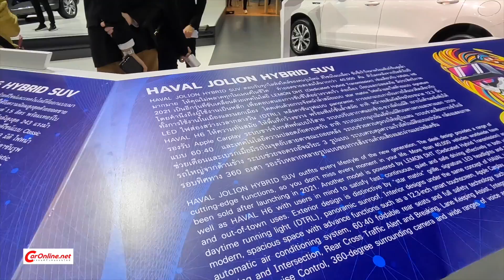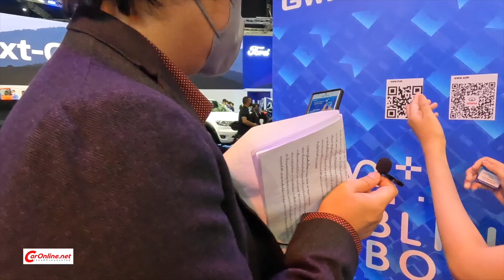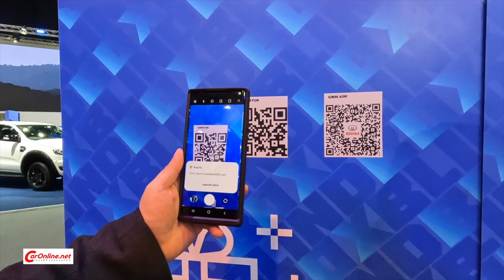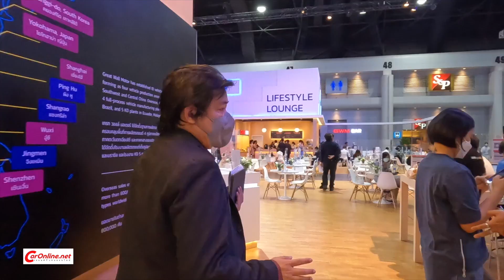GWM ในงานMotor Show 2022 นำรถต้นแบบ TANK300 และ ORA GooD Cat GT มาใชว์